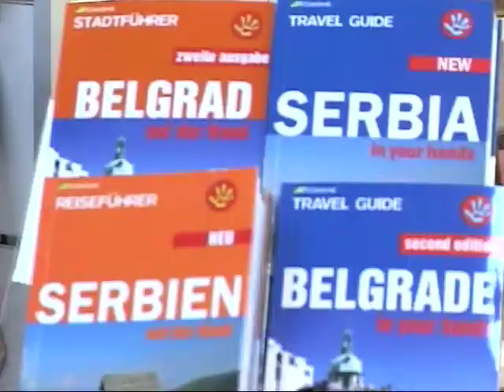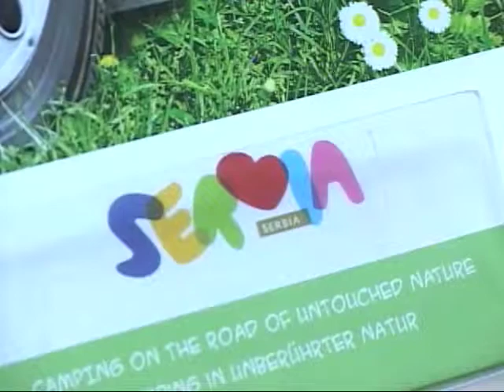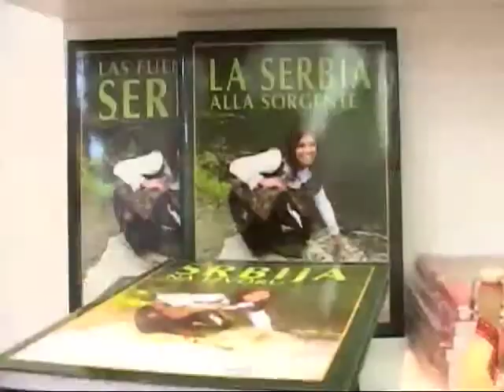Seoski turizam glavni adut Srbije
Britance najviše zanimaju kratke ture, festivali i gradovi. Goste iz centralne i zapadne Evrope interesuje Dunav i svi bogati sadržaji uz reku, a Italijani vole seoski i lovni turizam. Da li Srbija ima odgovor na zahteve savremenih turista i da li želi da razvija turizam kao ozbiljnu granu sa ozbiljnom zaradom?